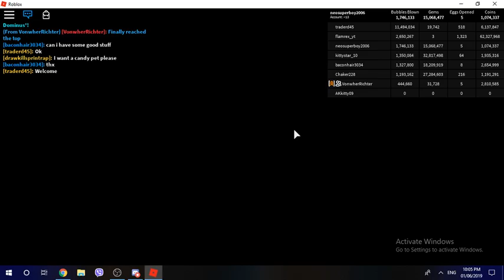HOW TO BE A PRO IN NO TIME (QUICKLY!) | ROBLOX Bubble Gum Simulator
comment or commit roblox oof